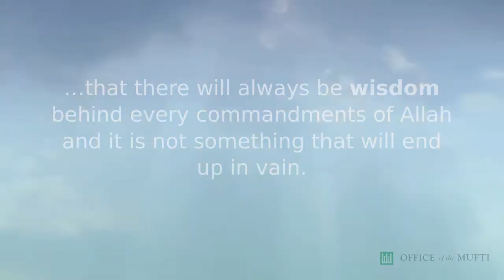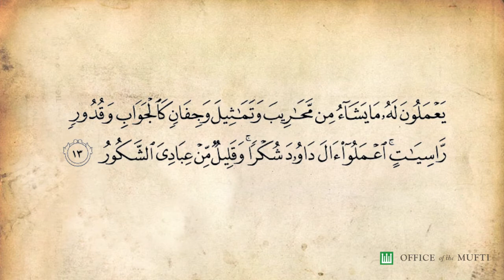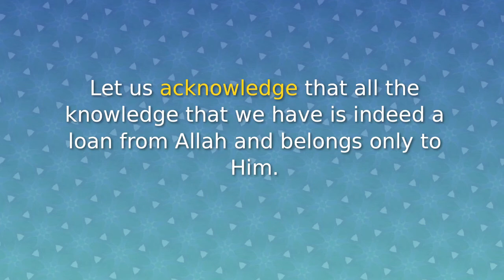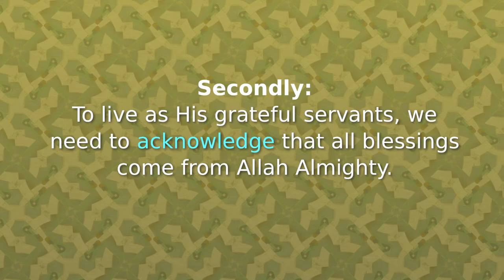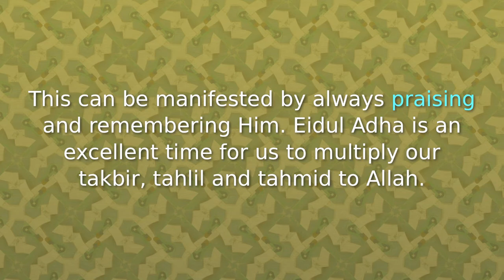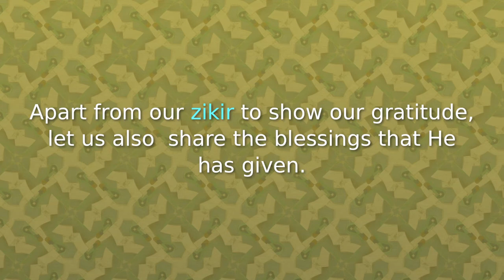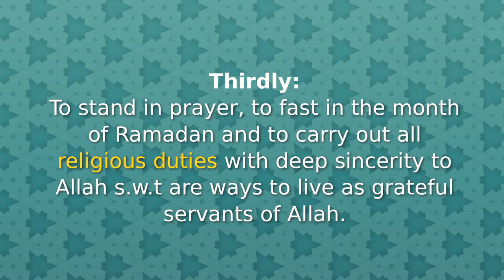To Be Grateful Servants of Allah